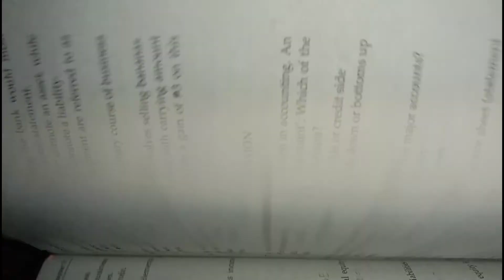Making SCI and SFP for accounting | traditional way of studying | Gas Lamp | Old School